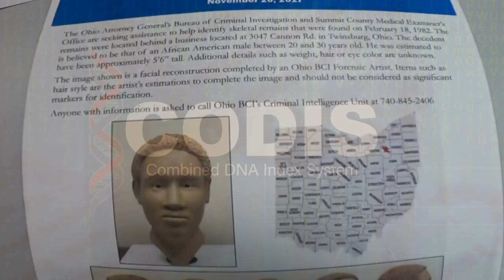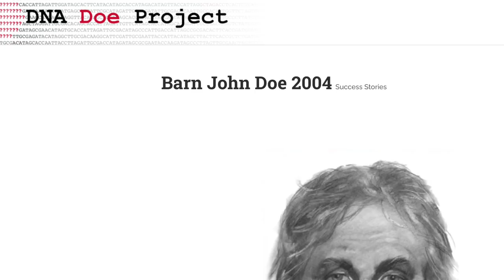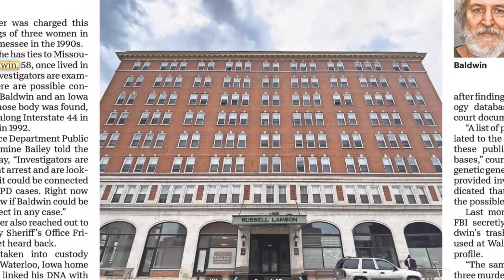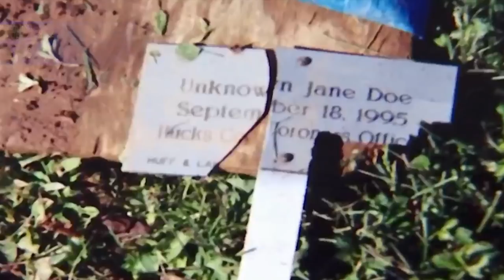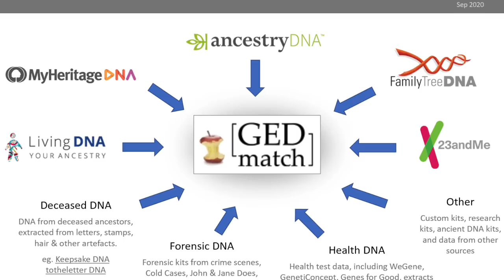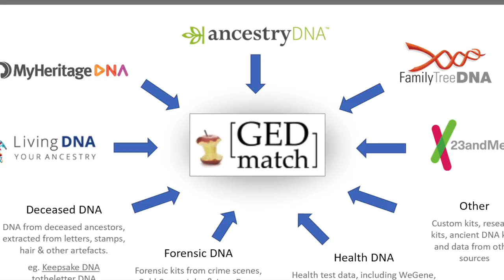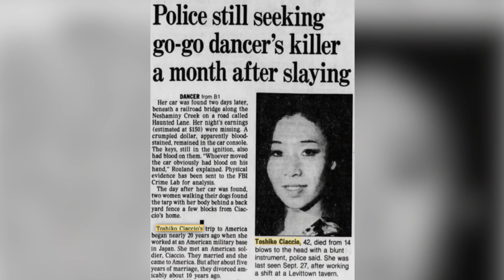5 Jane and John Does Identified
5 Jane and John Does who were finally identified:
#5: Frank “Frankie” Little Jr (00:11)
#4: Kim Ryan Casey (03:40)
#3: Bitter Creek Betty (06:34)
#2: Edward Lorenz Richard (10:37)
#1: Merrybeth Hodgkinson (13:54)

00:00 Intro
00:11 Frank “Frankie” Little Jr (00:11)
03:40 Kim Ryan Casey (03:40)
06:34 Bitter Creek Betty (06:34)
10:37 Edward Lorenz Richard (10:37)
13:54 Merrybeth Hodgkinson (13:54)